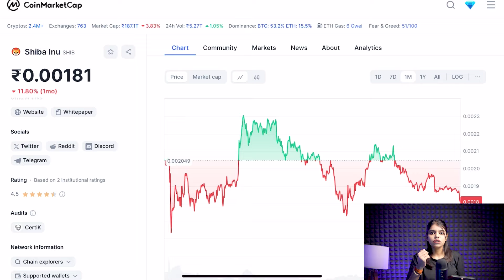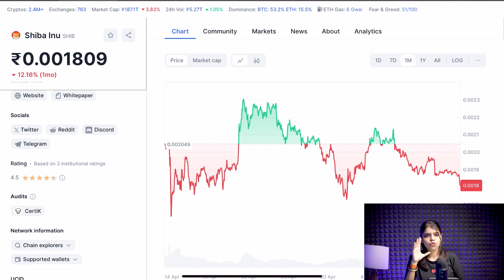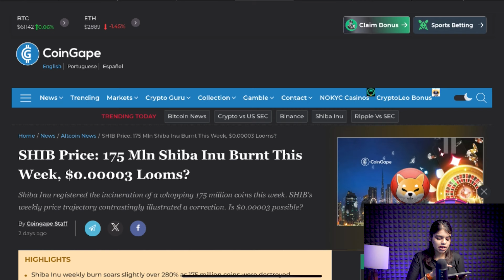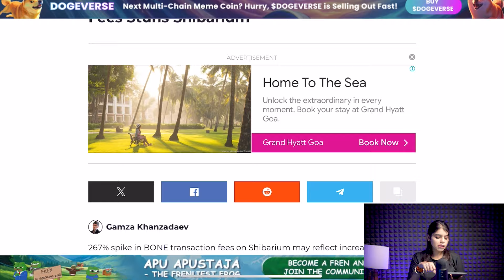Shiba inu के ये 2 दिन खतरनाक? 😱|shiba inu coin news today |crypto news today |cryptocurrency |Latest